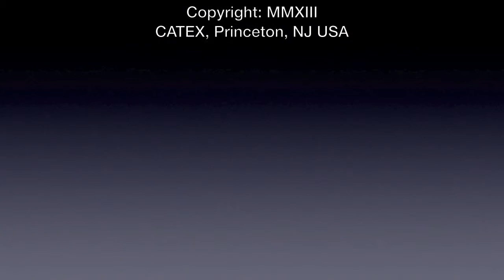CATEX News for November 18th 2013: Boeing 737 crash in Russia kills 50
1. Boeing 737 crash in Russia kills all aboard
2. Deadly storms in US Midwest
3. Train crash kills 27 in Egypt
4. Massive blast kills 31 Syrian soldiers
5. Colorado mining accident kills 2
6. Pakistan to try Musharraf for treason
7. Tower Insurance says is can repay debts
8. New Warsaw subway catches fire